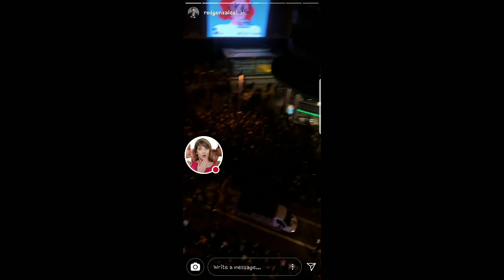RODRIGO GONZALEZ PELUCHIN CELEBRANDO EL DIA DE LA MUJER ZAOOOOOO 08-03-18